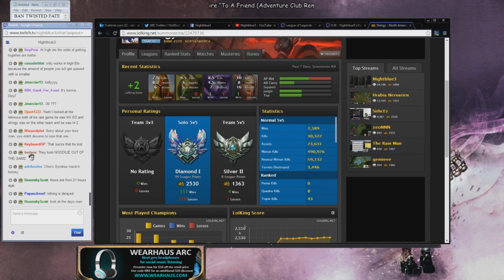Fixed Challenger Games ft. Nightblue3